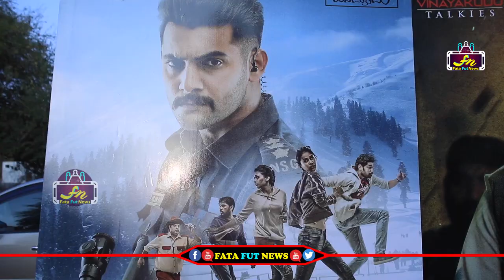Mahesh Babu launching Operation Gold Fish Teaser| Fata Fut news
political news,
latest political news,
ap politics,
pawan kalyan ,
ys jagan ,
chandra babu ,
Ka paul
undavali aruna kumar
revanth reddy,
kcr live,
ktr live,